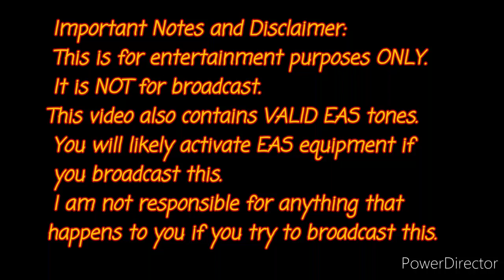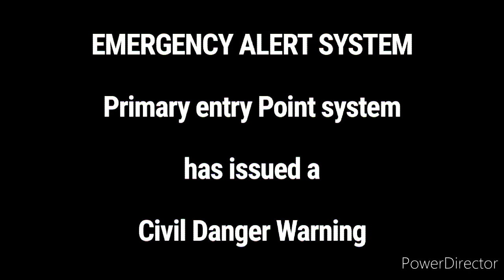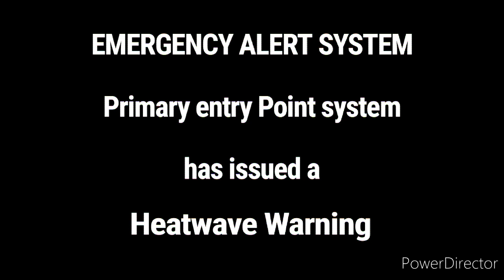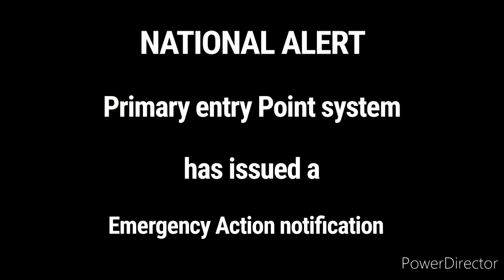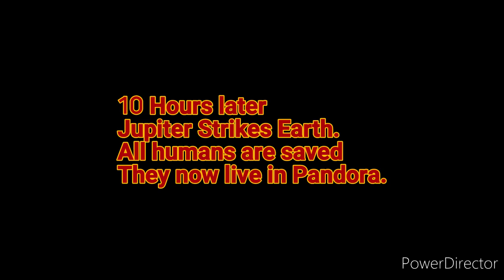EAS scenario - Jupiter Collision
My 3rd Eas scenario